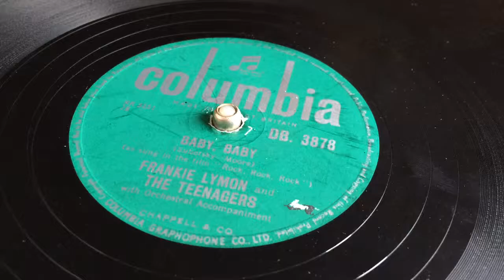Frankie Lymon - Baby, Baby - 78 rpm - Columbia DB3878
And The Teenagers.
Made in Gt Britain, 1957.
Sung in the film "Rock, Rock, Rock".
Flipside: I'm Not A Juvenile Delinquent.
Doowoop music.